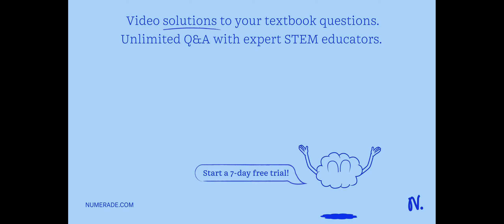Which class of point mutation produces a product with the same amino acid sequence as the wild-type…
Which class of point mutation produces a product with the same amino acid sequence as the wild-type polypeptide? frameshift missense nonsense silent )